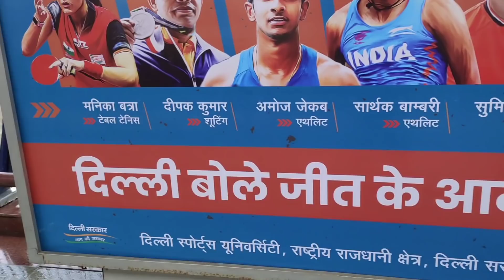MAA KA OPERATION🥺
Dosto mummy bhut positive hai bdhi se bdhi
problem me cool rhti hai😍

Love u mom❤️god bless you